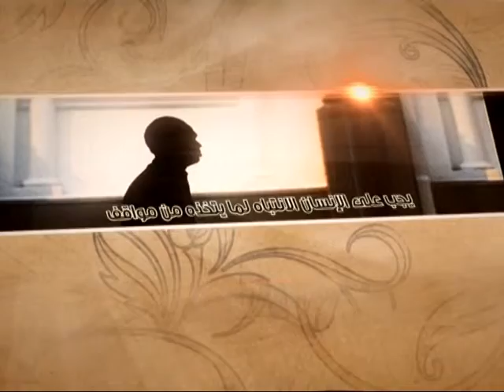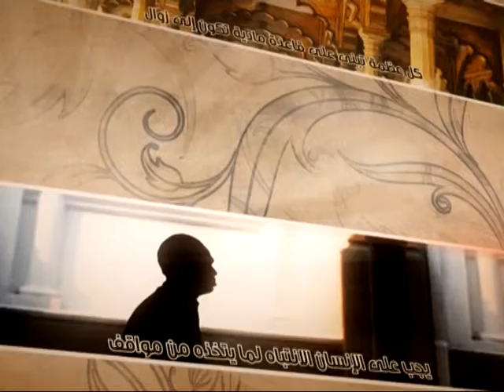العبقات - مصدر المعرفة - آية الله الفقيه السيد محمد رضا الشيرازي رحمه الله